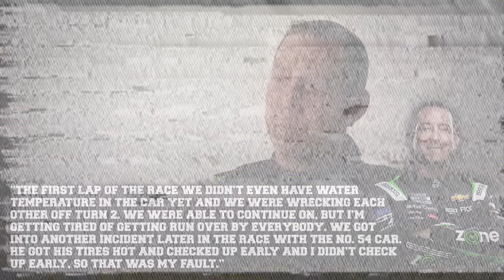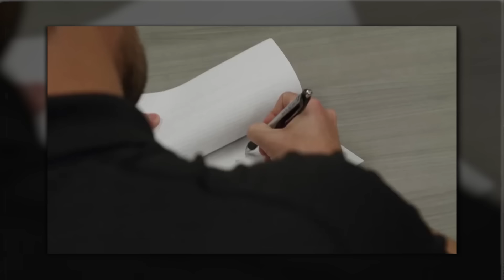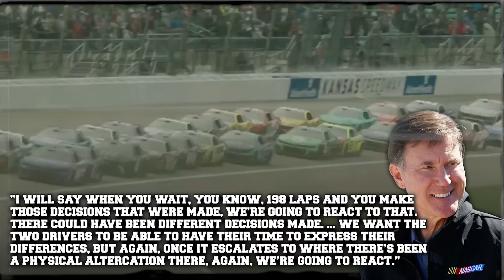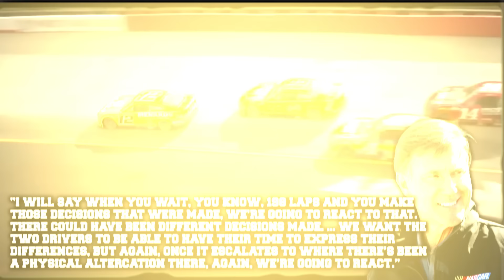MASSIVE TROUBLE for Stenhouse Jr. after Childress' SHOCKING STATEMENT!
The drama from lap one of the All-Star race is still heated, but we shouldn’t expect any retaliations anymore this upcoming weekend. As in a podcast with Ricky Stenhouse Jr had already mentioned, “I told him I might crash him at Charlotte. I’m not gonna crash him at Charlotte.” And this is all because NASCAR had shut Stenhouse Jr. down, fined him and his team and Richard Childress has hit back at the driver.